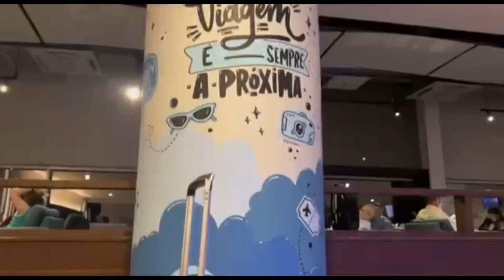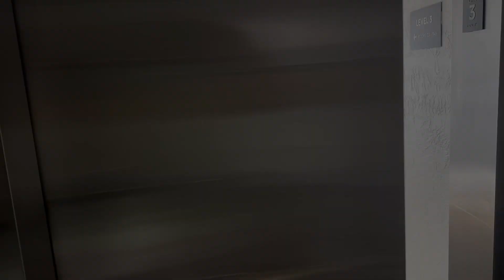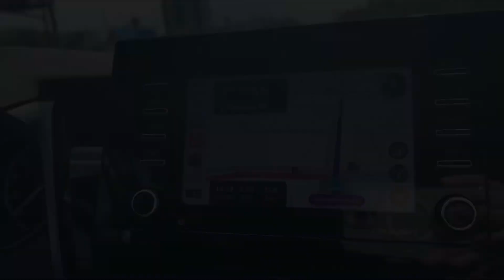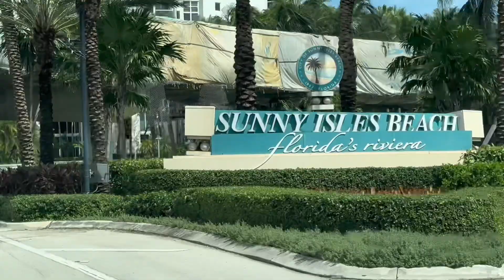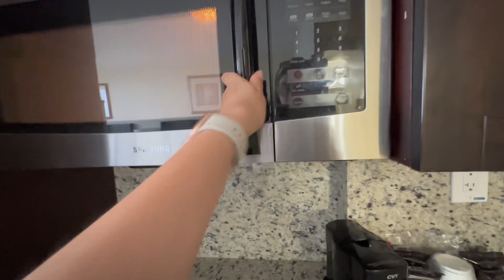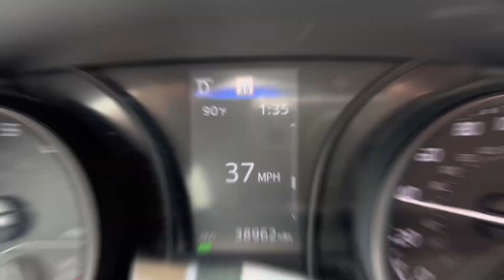Últimos dias em Orlando - Miami Beach - vídeo 08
Último vídeo da RoadTrip🇺🇸

nosso.apartamento52